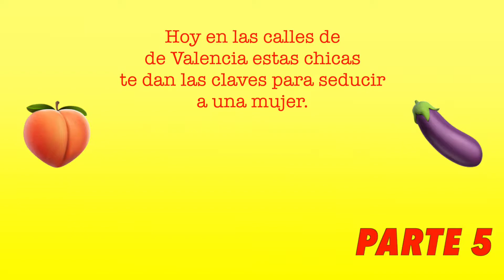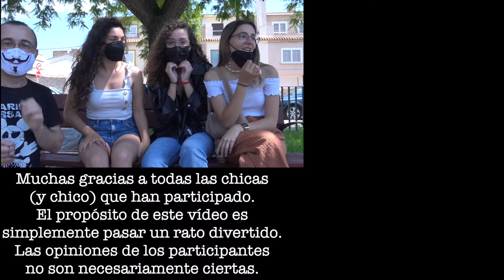¿SABES qué buscan las CHICAS en un CHICO? Entrevistas con chicas, sus ideas y gustos. Parte 5.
Seguro que has visto muchos vídeos con los secretos de la seducción, técnicas para ligar, qué hacer para tener éxito en una relación. Pero lo que no has visto nunca es a alguien haciendo estas preguntas directamente a las chicas que pasean por la calle. Esta vez me voy a Valencia y pregunto directamente qué hacer, sobre todo en esta época de pandemia.

¿Qué estrategias usas tú? ¿Qué buscas en la otra persona?

¡Vamos! Compártelo más abajo en los comentarios.

Foto de cottonbro en Pexels